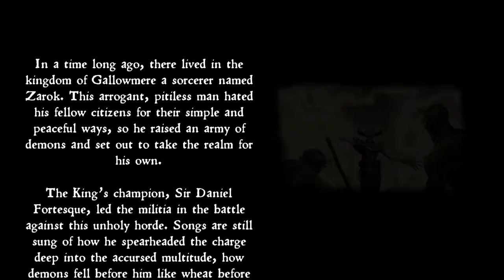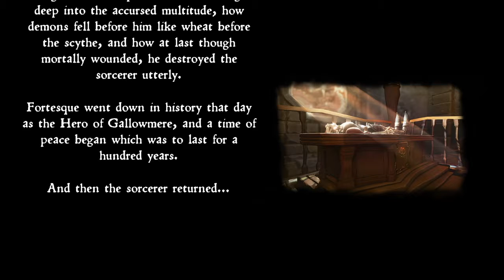MediEvil Short-Lived Demo GamePlay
MediEvil